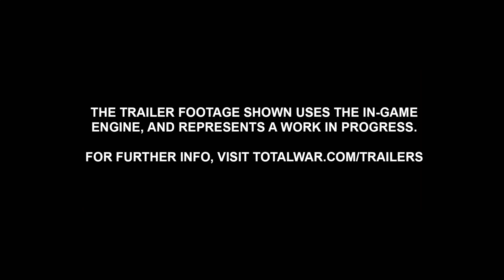WARHAMMER III: Forge Of The Chaos Dwarfs Trailer (2023) Total War | New Action Games 4K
The Forge of the Chaos Dwarfs campaign pack introduces a new brutal race, the Chaos Dwarfs, into Total War: WARHAMMER III, usable in both the Realm of Chaos and Immortal Empires campaigns.

Expand, exploit, and dominate the Warhammer world as Astragoth Ironhand, Drazhoath the Ashen, and Zhatan the Black, collectively boasting unique campaign mechanics, objectives, and units that only the evil minds of the Chaos Dwarfs could forge. With their own frightful agenda to pursue, they do not engage with the Ursun storyline in the Realm of Chaos campaign.

• Burn it all down as 3 new Legendary Lords: Astragoth Ironhand, Drazhoath the Ashen, and Zhatan the Black.
• Recruit Gorduz Backstabber to sneak behind your foes as the newest Legendary Hero.
• Master chaotic magic with the all-new Lore of Hashut. Strike foes down with Hell Hammer or set them ablaze with Burning Wrath.
• Construct the Great Drill of Hashut to break open Hashut’s domain and siphon his blood for cataclysmic powers.
• Co-operate with your fellow Chaos Dwarfs to obtain District rewards in the Tower of Zharr or usurp others for their Seats in your quest for supremacy.
• Command a comprehensive army roster of over 26 new units, featuring the baleful Chaos Dwarf war machine trains and the new K’daai Destroyers, alongside some of the Old World’s cruelest infernal warriors.